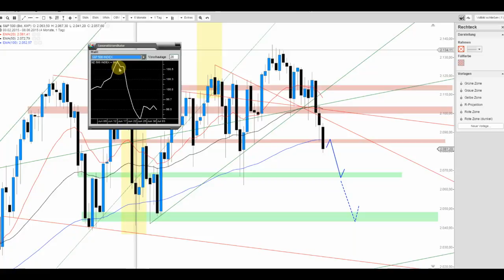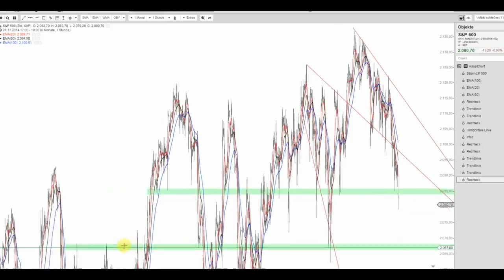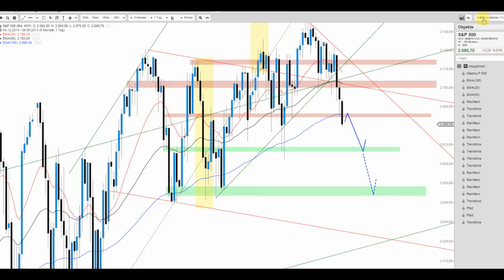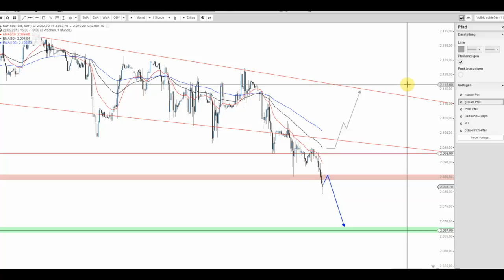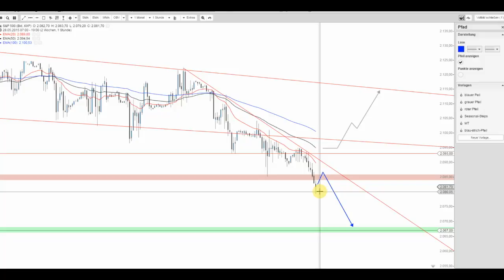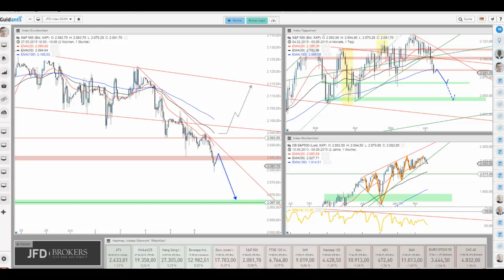S&P 500 noch immer richtungssuchend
Oder doch nicht? Es scheint als wolle der amerikanische Leitindex weitere Rücksetzer vollziehen. Man achte hierbei auf das Level von 2.085 Punkten.